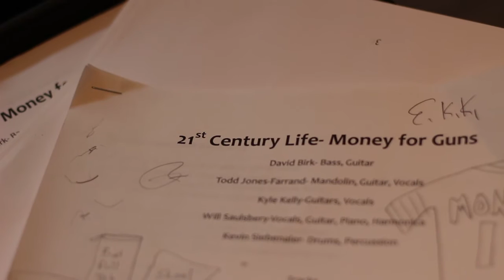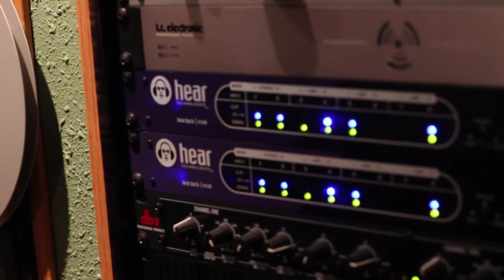Money For Guns 21st Century Life Sessions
Rock band Money For Guns records their album 21st Century Life at the Mansion Studios in Columbia, MO.  April 2014.  Video production by Digital HQ Motion Media.